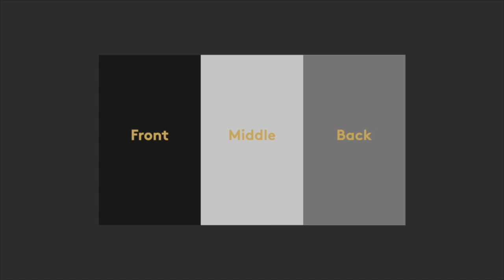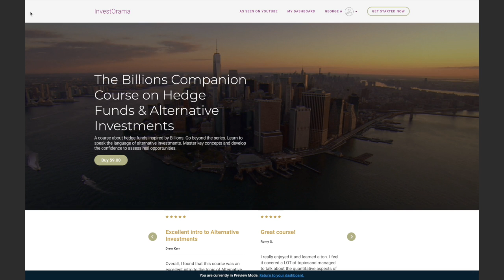Inside Axe Capital: What is missing? (Comparison with real Hedge Fund)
The Billions series give us an insider perspective on how hedge funds work, but do we get the full picture? We explore what is missing and what is different from the real hedge fund world.

Investorama is a YouTube channel that unveils the future of investing and explores alternative assets